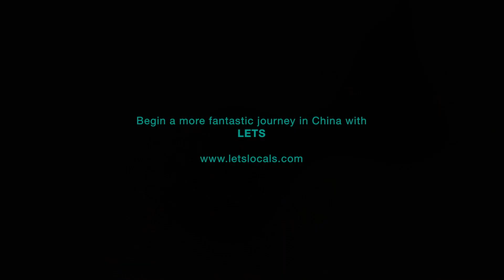Chinese Suzhou Embroidery 苏绣|指尖上的传承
Suzhou embroidery, Su embroidery or Su xiu (Chinese: 苏绣) is the embroidery created around the city of Suzhou, Jiangsu, China. It is one of the oldest embroidery techniques in the world and is the most representative type of art in Chinese embroidery. It already has a history more than 2,000 years and is an important form of handicraft in the history of Chinese art and folk custom. As a representative of Chinese traditional folk arts, it is famous for its variety of stitches, beautiful patterns, elegant colors, and consummate craftsmanship.